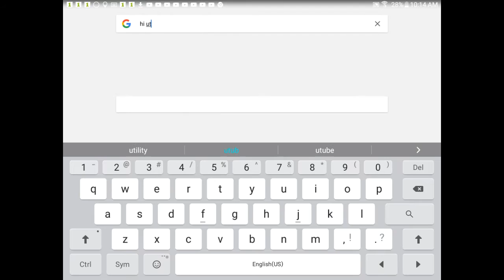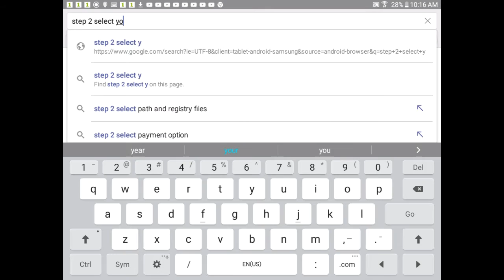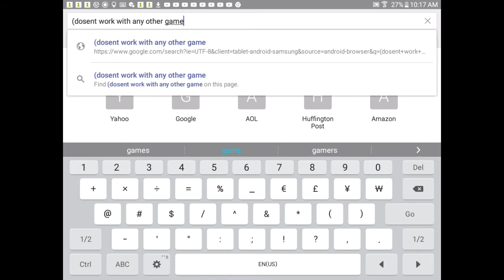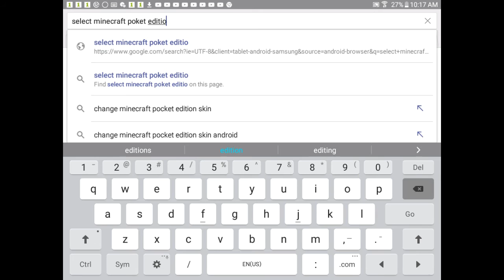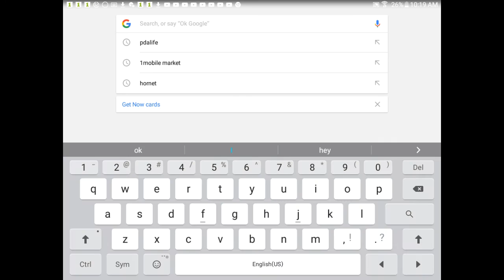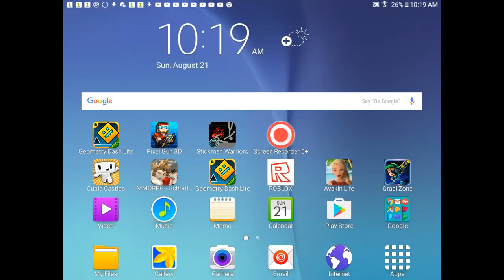How to get minecraft for free